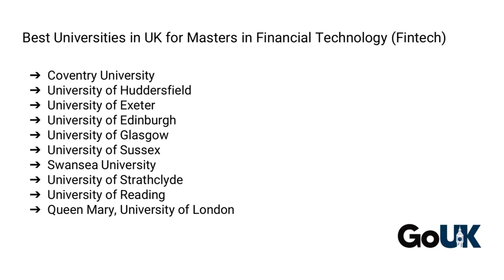Masters in Financial Technology (Fintech) in UK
Description: Dreaming of a lucrative career in Financial Services? Pursue Masters in FinTech (Financial Technology) in UK. Reach our certified consultants for expert giuidance for admission.